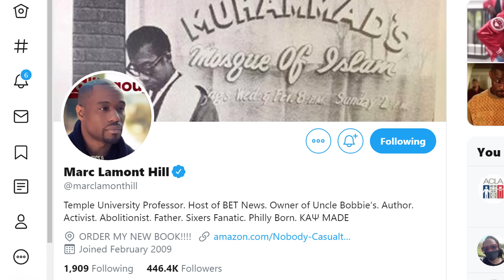Marc Lamont Hill Tells Candace Owens Men Can Have Babies!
College Professor Marc Lamont Hill informed Candace Owens that men can have babies during their conversation on her PragerU show.  The entire conversation between them was wide-ranging, covering... (CONTINUE READING / SOURCES